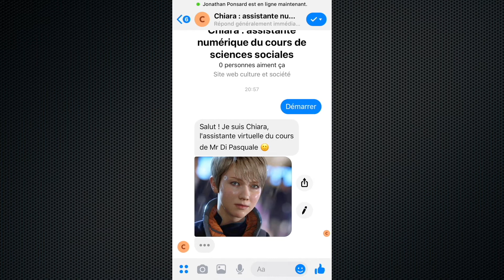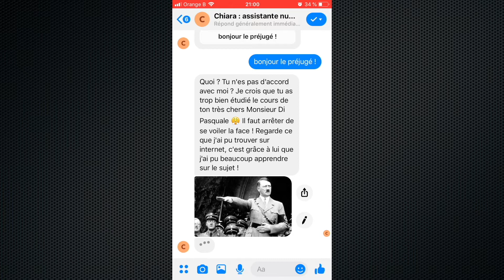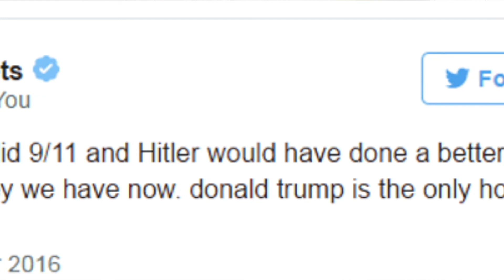Sett Namur 2020 - Les technologies sous la loupe des sciences sociales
Ce projet de sciences sociales poursuit deux objectifs principaux : 1) étudier la représentation des technologies et leur impact dans la société ; 2) utiliser les informations récoltées afin de les utiliser dans un projet positif et pertinent (récolte de chaussures pour centre de La Croix Rouge).